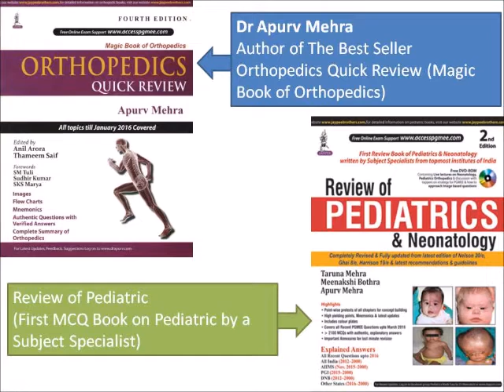Let'sLearnOrthowithDrApurv : Tooth and Musculoskeletal System by Dr Apurv Mehra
Tooth and Musculoskeletal System by Dr Apurv Mehra, Ortho Dhoom Dhadaka, Orthopedics,